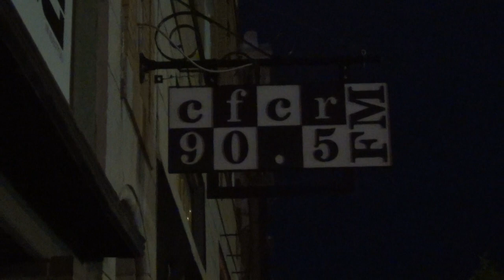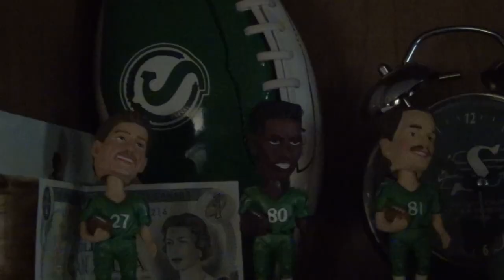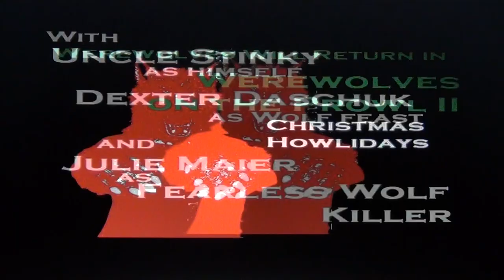WEREWOLVES on the PROWL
A Werewolf outbreak means bad news for the people of Saskatoon.